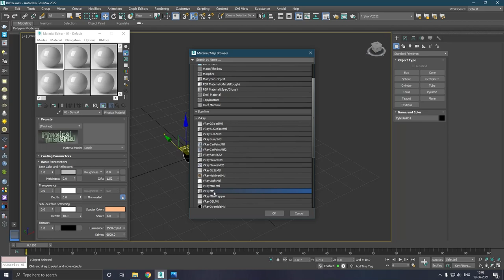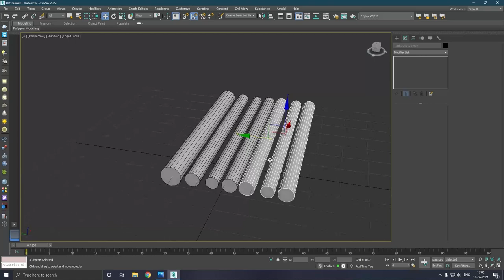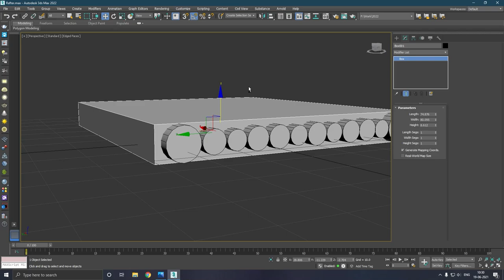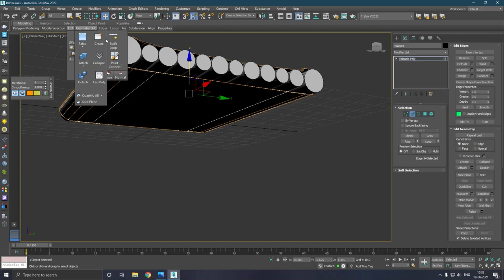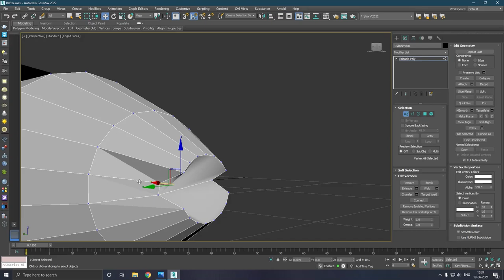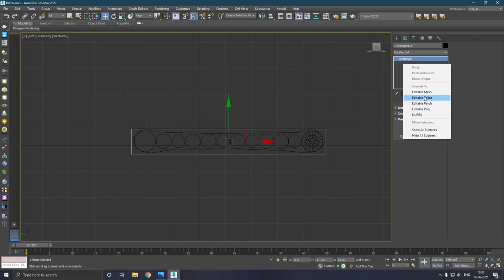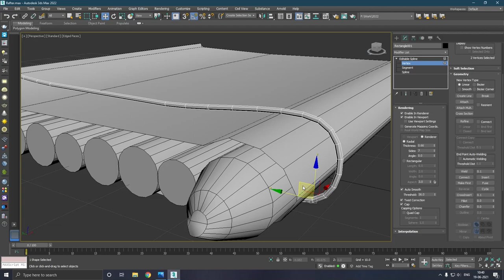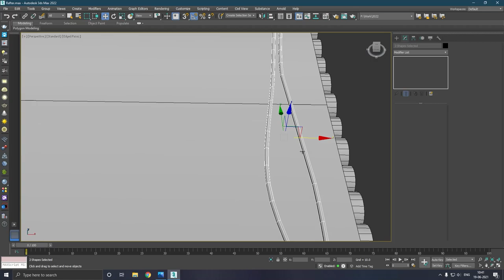Modeling Raft - 3ds max 2022 tutorial part -1